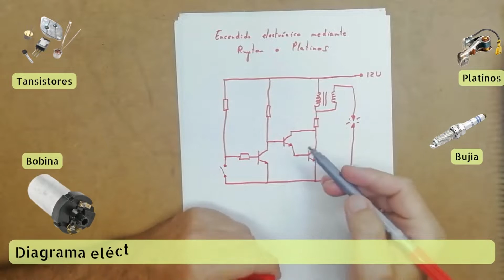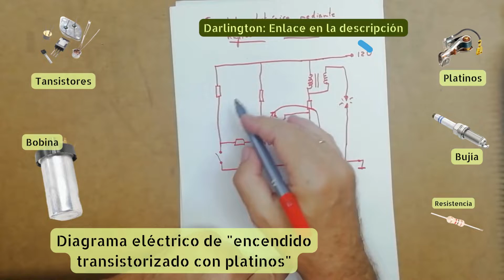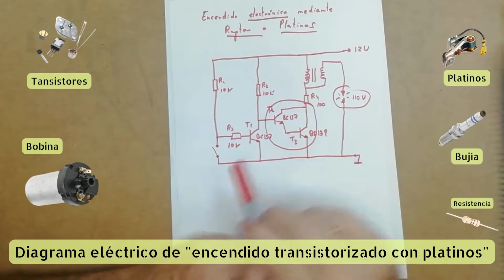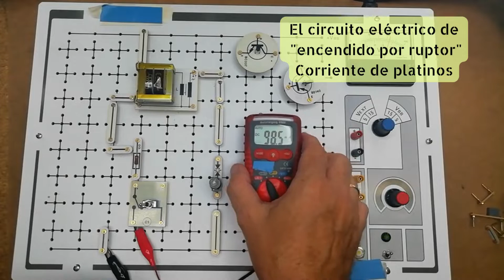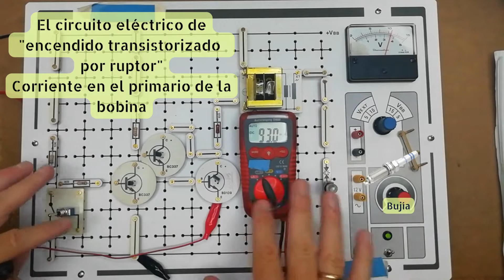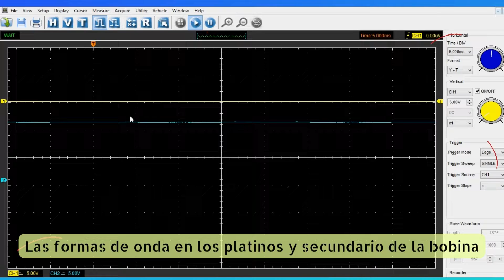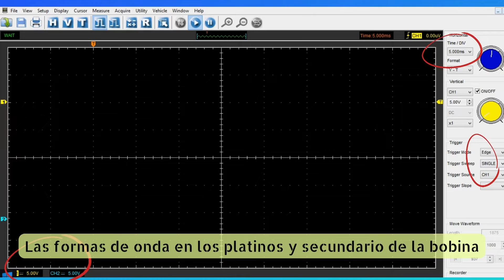Encendido transistorizado con ruptor o platinos Montamos el circuito 2#4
¿Que problemas presenta el encendido clásico por platinos y cómo se solucionarón?
Al añadir transistores al encendido por ruptor, solucionamos varios problemas que presentaba el encendido convencional sin transistorizar. Por ejemplo, la corriente en los contactos del ruptor disminuye 100 veces, esto prolonga la vida útili de los platinos. otro de los problemas que se soluciona es.
En montajes posteriores utilizaremos el sensor inductivo y el sensor hall, ya que el encendido transistorizado con ruptor sigue presentando inconvenientes.

Índice:
00:00 El encendido por ruptor o platinos con transistores utilizado en el automóvil.
00:45 Diagrama eléctrico del encendido transistorizado por platinos.
01:20 Componentes del circuito electrónico de encendido transistorizado mediante ruptor.
02:45 Diferencias de corriente en los paltinos: con transistores y sin ellos.
04:10 Diferencias de corriente en las bobinas de alta tensión.
04:50 Montamos y probamos el circuito con transistores de encendido por ruptor.
05:20 Las formas de onda del encendido transitorizado vistas en el osciloscopio.
08:00 Problema que presenta el encendido transistorizado por ruptor.